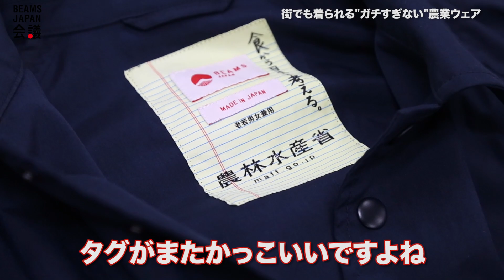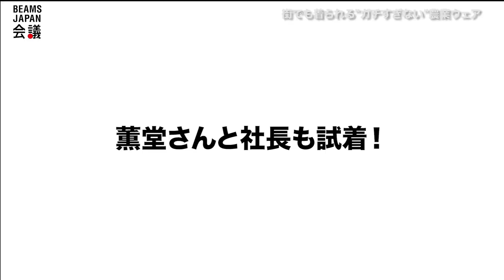【たがやす BEAMS JAPAN】街でも着られる“ガチすぎない”農業ウェア【小山薫堂と設楽洋のBEAMS JAPAN会議】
今回のBEAMS JAPAN会議は食から日本を考える。NIPPON FOOD SHIFTとのプロジェクト
「たがやすBEAMS JAPAN〜食のカルチャーとスタイルを伝える〜」

BEAMSバイヤー・SSZディレクターであり自身が農家である
加藤にディレクションをお願いし実現しました。

プロジェクトのタイトルにもある「たがやす」に込められた想いとは。

ストリートと農業に精通する加藤が作る
街でも着られるけど“ガチすぎない”農業ウェア
をディレクター自ら社長と小山薫堂さんに解説。

00:00 ハイライト
00:10 オープニング
00:32 プロジェクト概要
01:00 加藤登場
01:57 加藤農園の野菜
02:35 たがやすBEAMS  JAPANへの想い
04:36 街でも着られるガチすぎないウェア①
05:33 街でも着られるガチすぎないウェア②
07:03 街でも着られるガチすぎないウェア③
08:26 街でも着られるガチすぎないウェア④

ニッポンフードシフトとは？
これまでも時代の変化に対応し、日本各地の食を支えてきたすべての農林漁業者・食品事業者の努力や
創意工夫について消費者の理解を深め、良いところは伸ばし、変えるべきことを変え、新しいことにもチャレンジする。
そういった取組を応援していく新しい国民運動です。

「たがやすBEAMS JAPAN ～食のカルチャーとスタイルを伝える～」は、
農林水産省が行っている国民運動「ニッポンフードシフト」の取り組みに共感し、
より多くの人が「食」に興味を持つきっかけを作るために、ビームス目線で取り組むプロジェクトです。
これまで様々な日本の文化や魅力を発信してきたBEAMS JAPANが、
日本が世界に誇る「食」を支える「農業」に注目し、農家の後継者不足や農業への関心低下という課題に対して、
ビームスならではのアプローチで農業カルチャーを紹介します。

BEAMS JAPANソクバイジョ
‹出店農家スケジュール›
・1/29（土） 加藤農園
・2/6（日） 加藤農園
・2/11（金・祝） 東京野菜ネットワーク
・2/13（日） チャヴィペルト
・2/20（日） チャヴィペルト
・2/27（日） 東京野菜ネットワーク